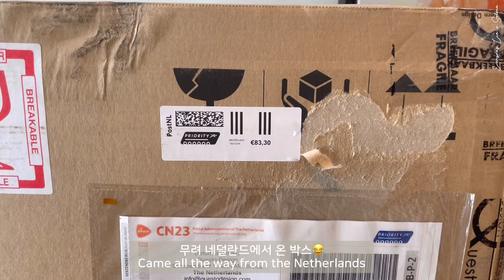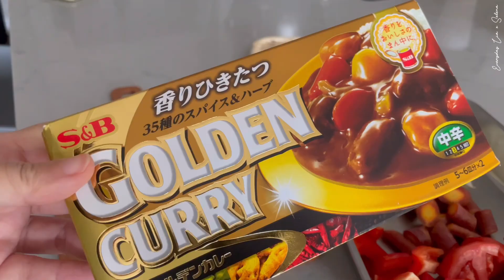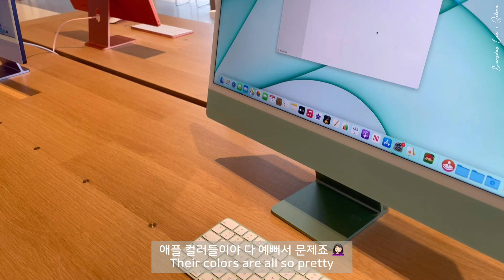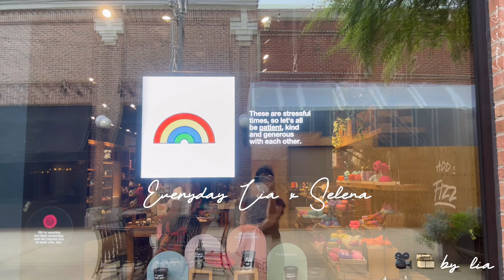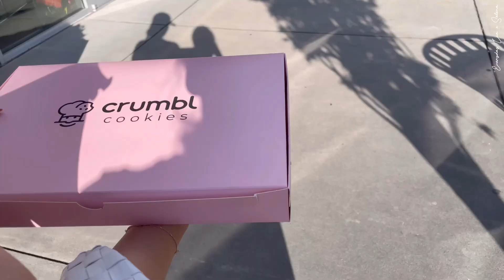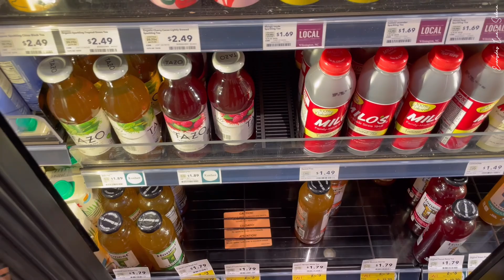ENG) 미국일상 브이로그 | 요즘 꽂힌 크럼블 쿠키🧁| 직구 끝판왕 루이스폴센 PH80 💡| 부지런히 움직인 주방: 여름카레, 리코타치즈 만들기 | 골린이들 라운딩 ⛳️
안녕하세요 리아 & 셀레나입니다
이사 후 변함없이 흘러가는 잔잔한 일상이에요.
앞으로 방앗간 될 만한  동네 카페도 찾았고,
저멀리 네덜란드에서 조명도 왔고
새로운 곳에서 착착 자리 잡아가고 있는 우리 두사람이에요.
새집 많이들 궁금해 하셨는데 다음주 쯤엔 보여드릴 수 있을것도 같구요
그리고 다음달 부턴 요리와 그릇이야기도 조금씩 풀어볼까 합니다 💚

더 많은 사진과 이야기는 인스타그램에서 보실 수 있어요 🤗

🎥  filmed / edited by lia